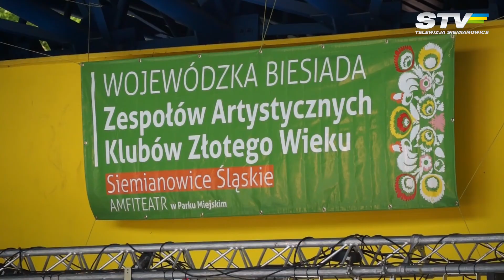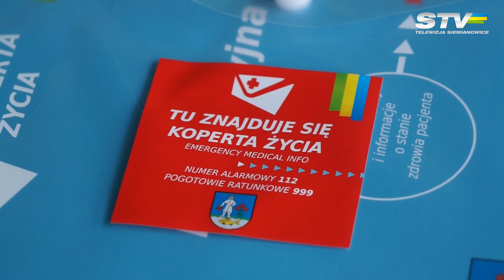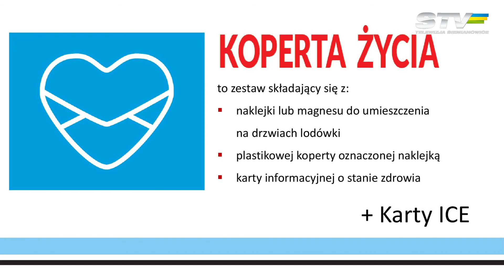XXXI Wojewódzka Biesiada Zespołów Artystycznych Klubów Złotego Wieku